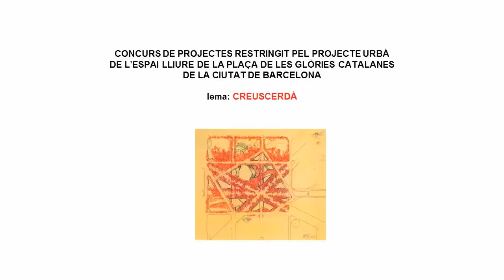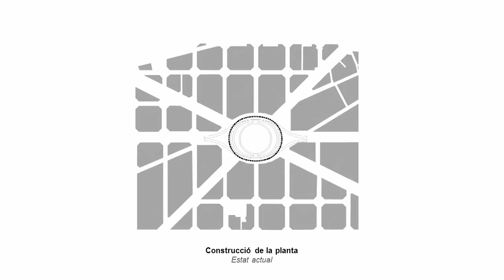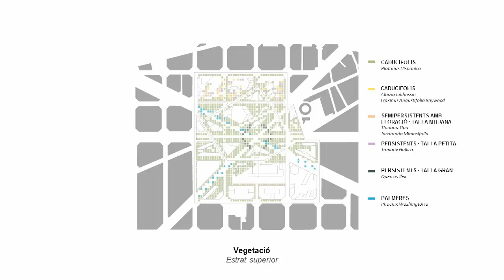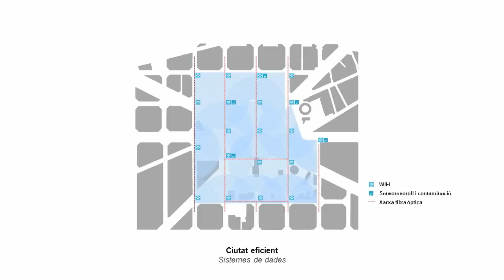Projecte finalista Concurs Les Glòries (Lema: Creuscerdà)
Projecte finalista Concurs Les Glòries (Lema: Creuscerdà) del Concurs internacional per a la selecció de l'equip d'arquitectes per al Projecte urbà de l'espai lliure de la plaça de les Glòries Catalanes de la ciutat de Barcelona.